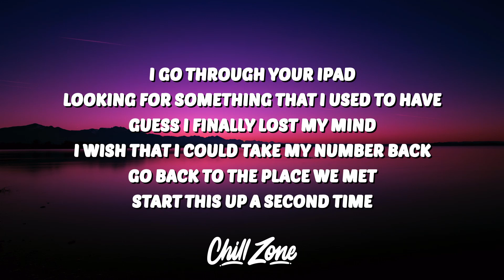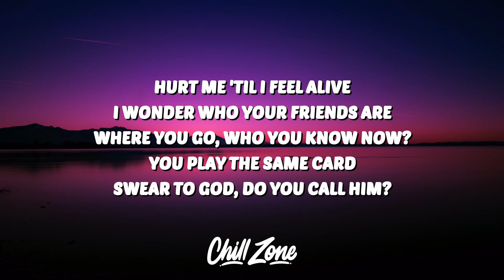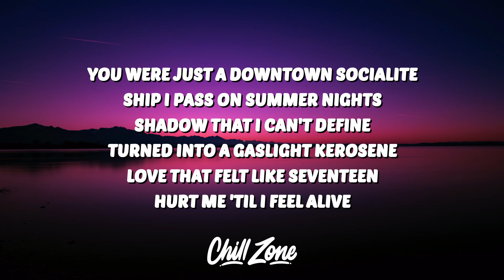The Chainsmokers - iPad (Lyrics)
The Chainsmokers
iPad
The Chainsmokers iPad
iPad The Chainsmokers
iPad The Chainsmokers Lyrics
The Chainsmokers Lyrics
iPad Lyrics

🎤 Lyrics:
[Verse 1]
I go through your iPad looking for something that I used to have
Guess I finally lost my mind (lost my mind)
I wish that I could take my number back, go back to the place we met
Start this up a second time (a second time)

[Verse 2]
You’re living in a past life, twenty-five, all your friends are verified
Acting like they're first in line
I'm looking at your life through a cellophane, hoping things would stay the same
I was always by your side

[Chorus]
And isn't it strange how we're strangers again?
Isn't it strange how we're strangers again?
And now we're strangеrs again

[Drop]
And now we're strangers again

[Verse 2]
You wеre just a downtown socialite, ship I pass on summer nights
Shadow that I can't define
Turned into a gaslight kerosene, love that felt like seventeen
Hurt me 'til I feel alive

[Chorus]
I wonder who your friends are, where you go, who you know now?
You play the same card, swear to god, do you call him?

[Drop]
(Now we're strangers, now we're strangers)

You were just a downtown socialite, ship I pass on summer nights

[Bridge]
Now both of us know we were better as friends
When it all, yeah, when it all falls apart
Sometimes you let go, just to know where to start

(I go through your iPad looking for, and now we're) something that I used to have
(I go through your iPad looking for) and now we're strangers again

[Drop]
Something that I used to have